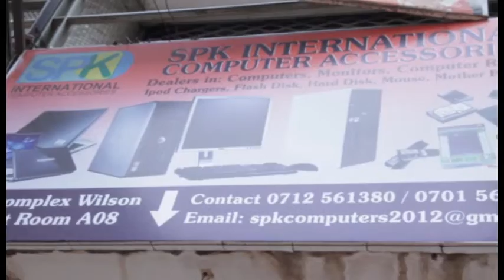SPK INTERNATIONAL COMPUTER ACCESSORIES EDDIE TECH PROMOS